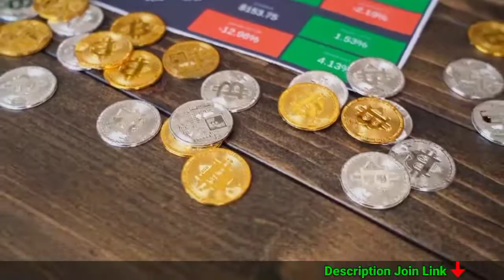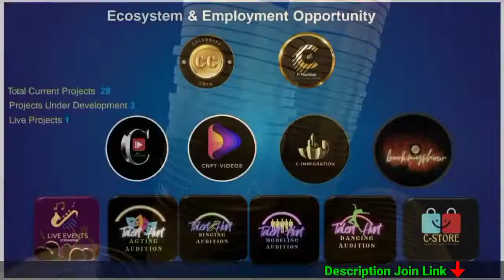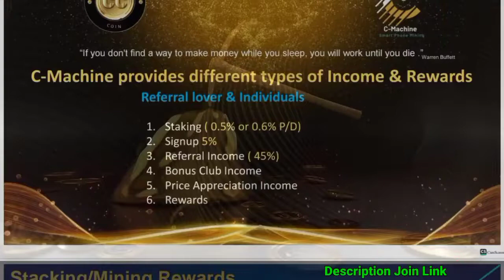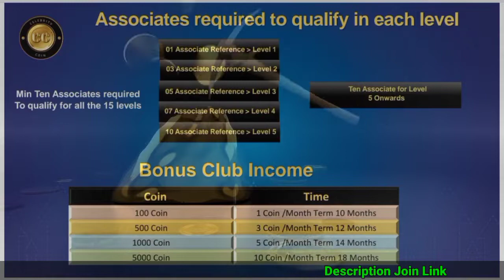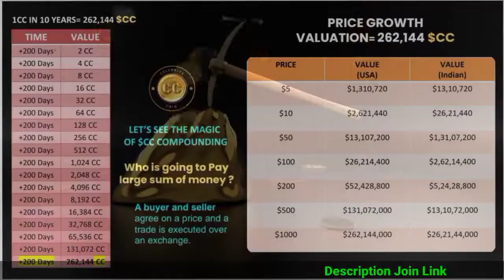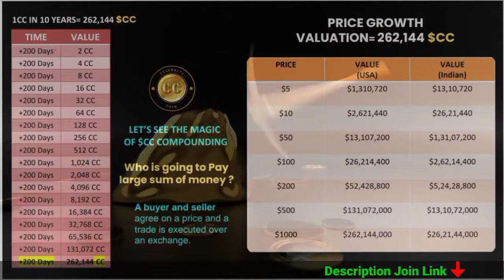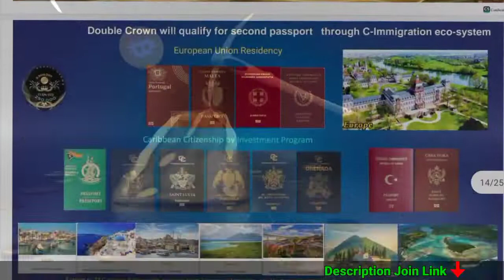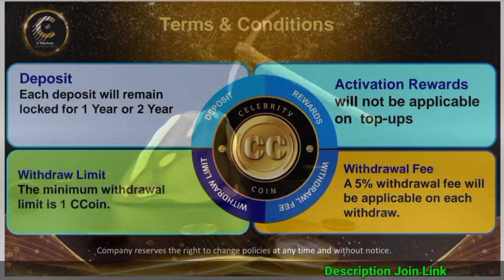Full Plan Hindi Free $100🆓Mining Concept Free Sign-Up📞Whatsapp +9173812 28121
*Hello sir,*

*$100 ( RS. 8500/- ) KA CC COIN FREE ME MIL JYEGA ABI ID REGISTRATION KARTA HAI TO.*

*CC COIN ( CELEBRITY COIN ) KA FOUNDER MR. ADAM SAINI, BOLLYWOOD ACTOR*

*Daily Zoom Meeting*

Topic. Celebrity coin presentation

*Time*
*10:00 PM  INDIA*    🇮🇳
9:30 PM  Pakistan 🇵🇰
8:30 PM  Dubai      🇦🇪
5:30 PM  UK           🇬🇧

*🔴🔴 Studio Nation के इस Plateform पे अनुशासन सर्वोपरि है इसलिए आपसे निवेदन है की मीटिंग ठीक 10:05 PM पर शुरू कर दी जाएगी। कृपया 9:50 PM बजे मीटिंग JOIN कर लें जिससे कोई भी जरुरी जानकारी आपसे Miss ना हो।🔴🔴* 🙏🙏
*More information Contact or call me Whatsapp*